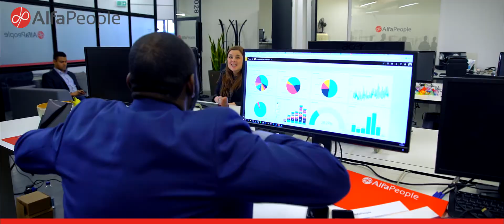Life at AlfaPeople | Sophie Miller - Marketing Manager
Find out more about life and the perks of joining the AlfaPeople team!